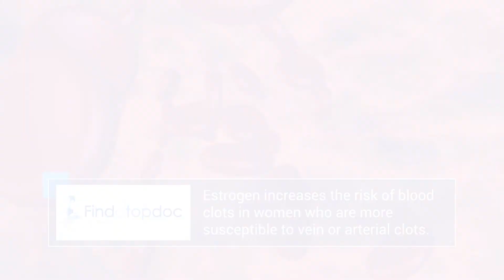The Risks, Benefits, and Side Effects Associated with Hormone Therapy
- You and your doctor will decide together if hormone therapy is right for your menopause treatment. today to learn more about menopause management.